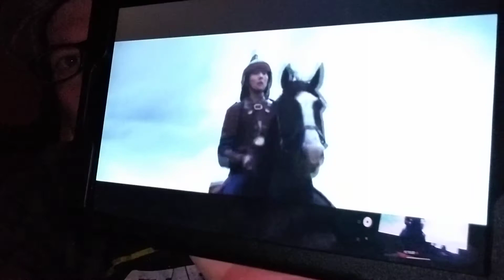Mike's Movie Reviews! Tonight I talk about the Disney movie Mulan!🎥🎞